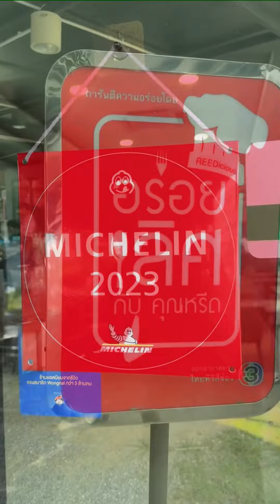“กินกับก้อย โดยก้อยมหาชัยซีฟู้ด” ร้านอาหารใน MICHELIN Guide